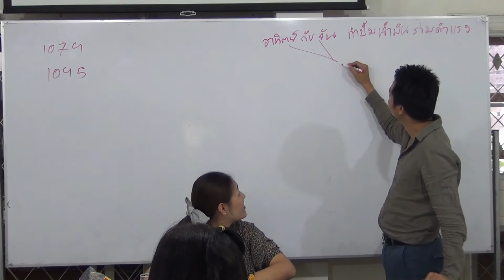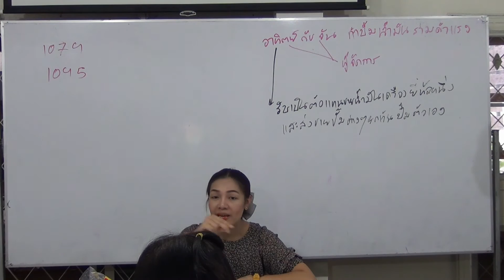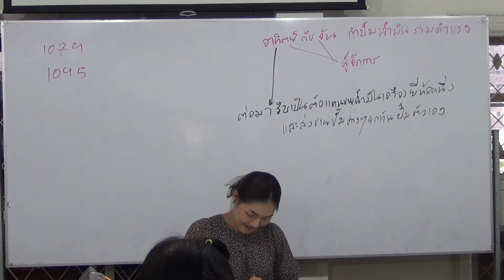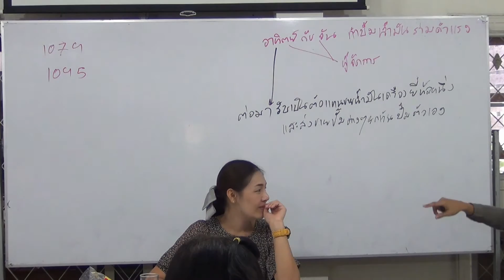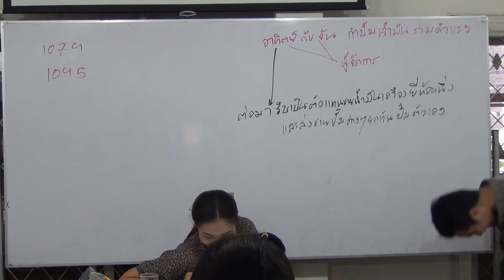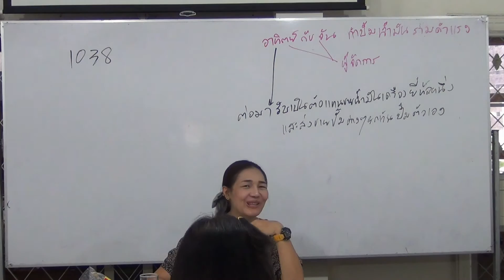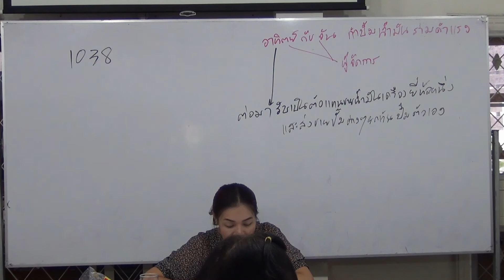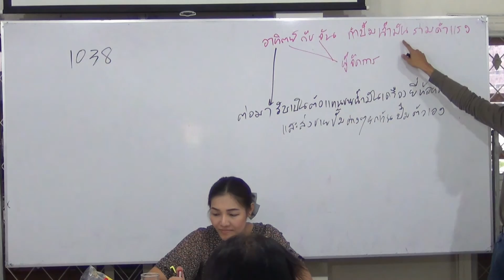ติวเตอร์ 2 คนมีหลักคิดไม่เหมือนกัน คุณคิดตรงกับใครระหว่าง อ.มานพ กับ อ.เจี๊ยบ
ติวสดผู้สอบบัญชีภาษีอากร วิชาประมวลฯ  Yellowการบัญชี .โดย อ.มานพ  สีเหลือง และ อ.กนกไรวินท์  บุรินทร์นันท์